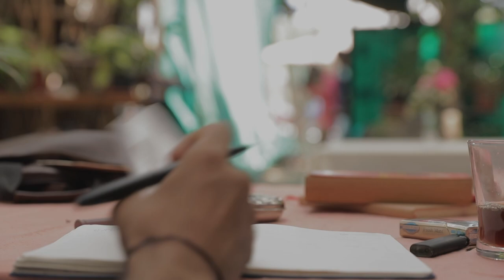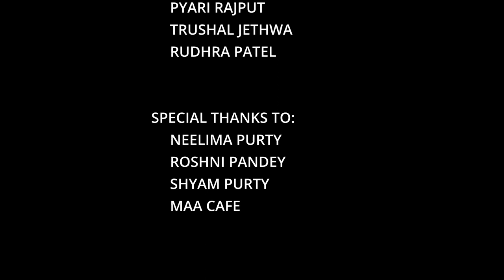KATPUTLI | feat. Pyari Rajput, Divyanshu Bisht, Trushal Jethwa and Rudra Patel |FlyingFishFilm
This is a short film made by new filmmaker's who are trying to tell their story.
This story is a romantic story of a writer
Katputli AKA Puppets | Flying Fish Film |

DISCAILMER
This short film made for entertainment  propose and reuse is allowed if the permission is granted.

CREDIT
Produced By : Flying Fish Film
Directed By   : Ram
Written           : Vijaya Kumari
D.O.P. & Editor : Ps Yolmo
Assit. Cinematographer: Shyam Purty
Art : Ritesh Waghmare
Costume: Roshni Panday & Neelima Purty
Concept : Ps Yolmo